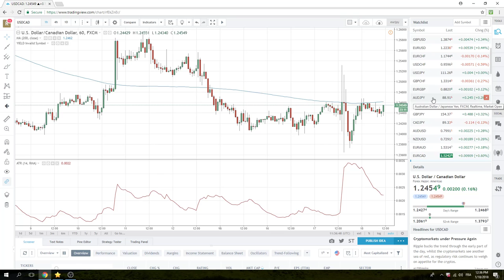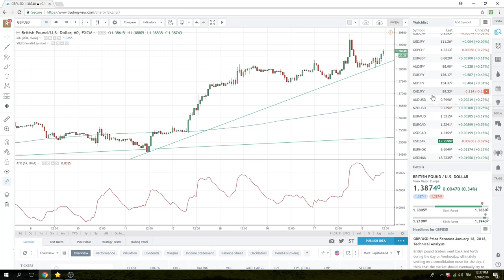18Jan18 North America Opening Call - PrivateerFX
Our view on today's North American Opening in the FX markets.

Web: PrivateerFX.com

THIS WAS
18Jan18 North America Opening Call - PrivateerFX